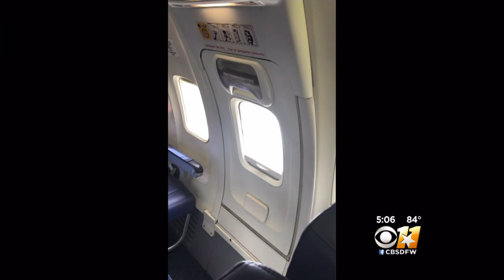Southwest Flight Makes Emergency Landing After Window Cracks In-Flight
A Southwest Airlines flight from Chicago to Newark made an emergency landing in Cleveland due to a cracked window.